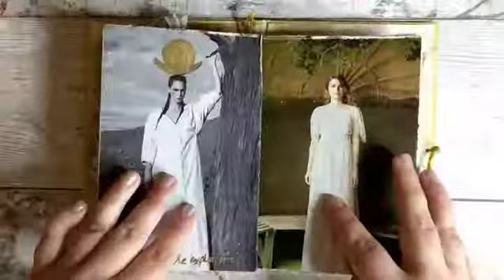Season of Story Art Journal Flip Through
A flip through of my hand bound art journal, made using eco printed papers and a re-purposed vintage book. Exploring the theme of story.